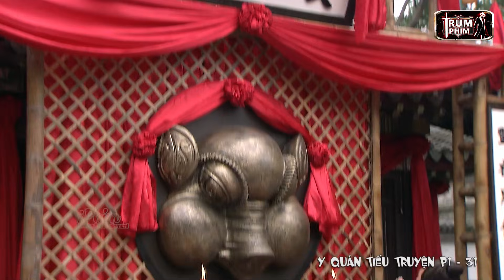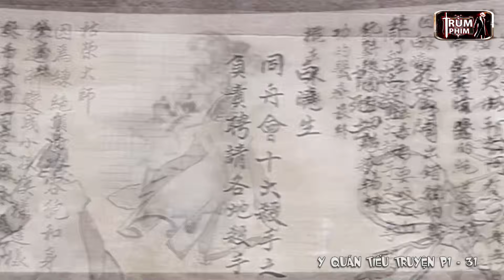Gái Xinh Hàng Khủng Rút Kiếm Dạy Đám Giang Hồ Chợ Búa Làm Càng | Y Quán Tiếu Truyện | Trùm Phim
📌 Tên Phim : Y Quán Tiếu Truyện - Phim Cổ Trang
📌 Diễn Viên : Trần Hách , Vương Truyền Quân , Khương Nghiên , Trần Tử Tuyên ,...
📌 Nội Dung Phim : Năm trăm năm trước, ở kinh đô của triều đại nhà Minh, có một nhóm thanh niên nghèo nhưng vui vẻ cùng sống chung trong một y quán nhỏ, Chu Nhất Long - một bác sĩ nhỏ chuyên về các bệnh nan y, và Trần An An, một cô chủ ngốc nghếch thích ăn mặc gợi cảm và rất nhỏ nhen. Thanh niên đang học nghề tại y quán Triệu Bố Y và Trang Tiền Tiền chủ tiệm đậu hủ kế bên ... Dù công việc kinh doanh ế ẩm nhưng họ vẫn gắn bó với ước mơ một cách hạnh phúc và hết mình. Một ngày nọ, vị chủ nhân của y quán biến mất một cách kỳ lạ, sau đó Chu Nhất Long nhận được một cuộn giấy bí ẩn, sau khi vô ý mở nó ra, trí nhớ tốc độ tự nhiên cho phép anh ta nhanh chóng đọc và viết ra nội dung của cuộn giấy, sau khi đọc xong thì Chu Nhất Long ngất xỉu và cuốn giấy biến thành tro. Sau khi Đông Xưởng và Tây Xưởng biết được chuyện này đã cử cấp dưới đến y quán để điều tra bí mật trong cuộn giấy. Do nhầm lẫn, họ và Chu Nhất Long đã tham gia vào những vụ án kỳ lạ... Sự gia nhập của những người mới đến cũng phá vỡ sự yên bình của y quán. Đội thám tử y quán do Chu Nhất Long dẫn đầu cũng bước vào một cuộc phiêu lưu đầy bất ngờ và tiếng cười, và cuối cùng đã vượt qua mọi trở ngại và khám phá ra một bí ẩn và những bí mật gây sốc đằng sau nó. Những cuộc tình éo le hài hước. Những vụ án ly kỳ. Để biết thêm chi tiết bộ phim thì mời các bạn xem phim sẽ rõ và đừng quên là để lại bình luận để nhận xét về bộ phim này nhé chúng tôi rất mong các bạn sẽ có những phút giây thư giãn và thoải mái nhất khi xem phim tại Trùm Phim nhé !!!